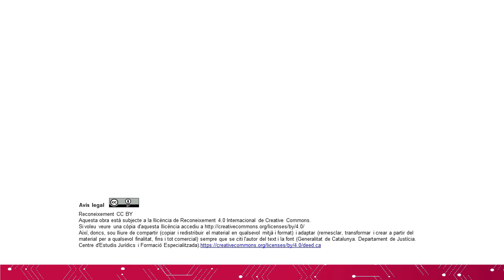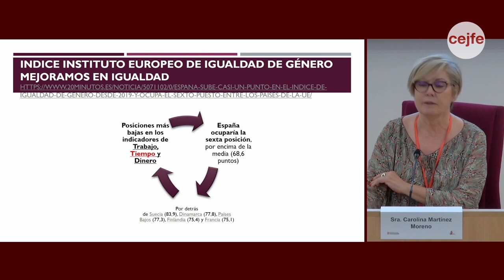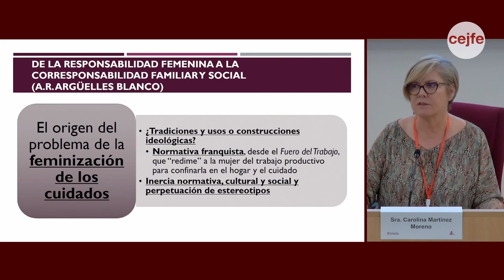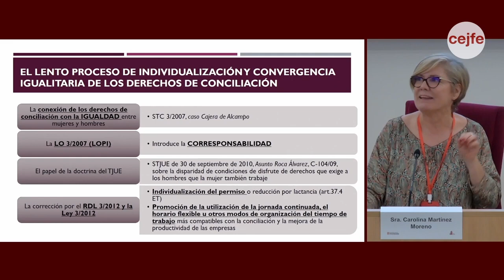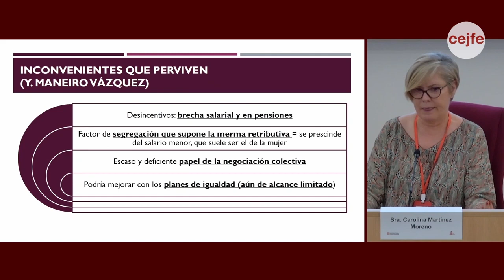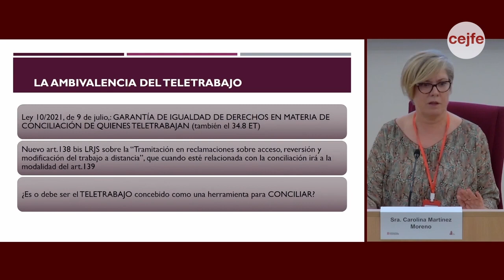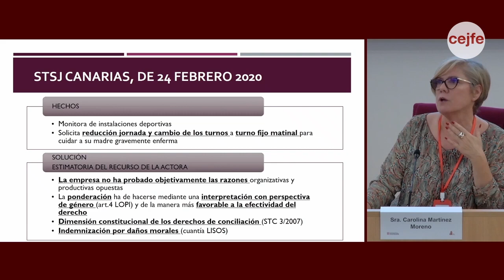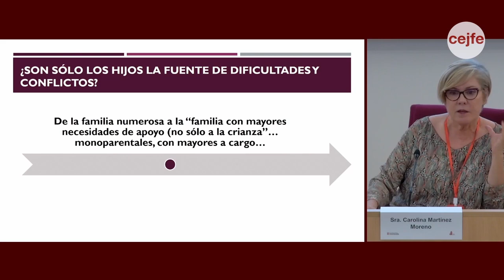03 XXXIII JORNADES CATALANES DE DRET SOCIAL Drets de conciliació i igualtat de gènere